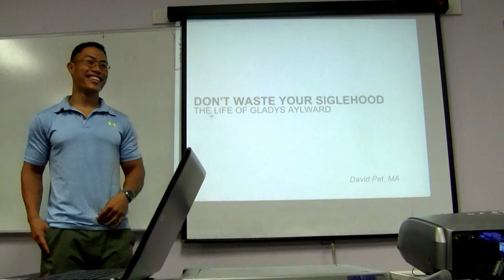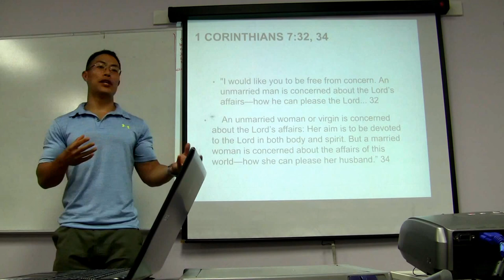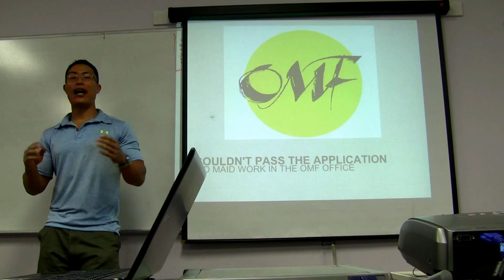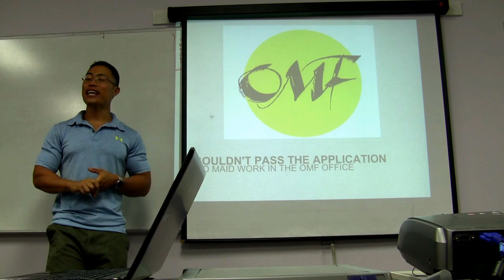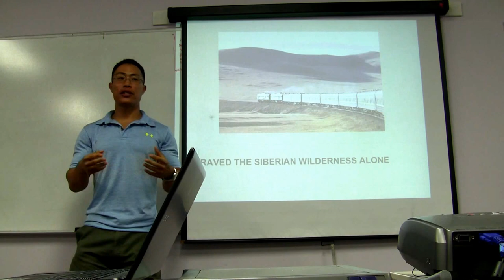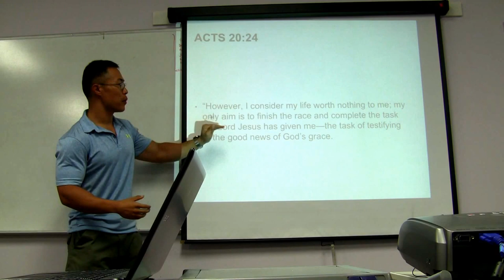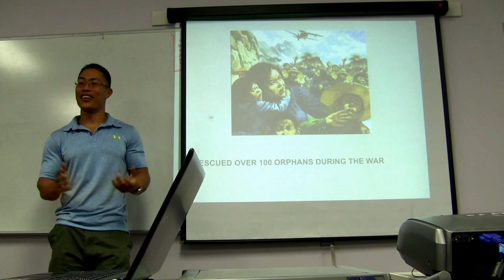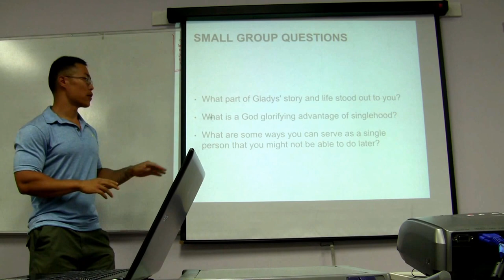Don't waste your Singlehood - A message on Gladys Aylward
Gladys Aylward shows us what it means to be single and to make a difference in the world. Don't sit around waiting for a spouse.

Message given at CEC Kairos in San Diego